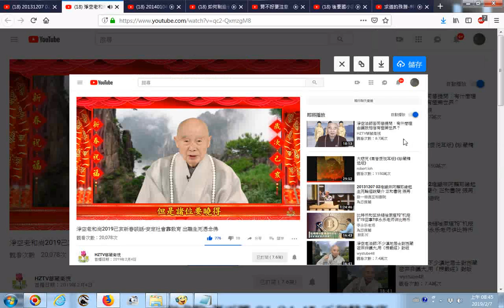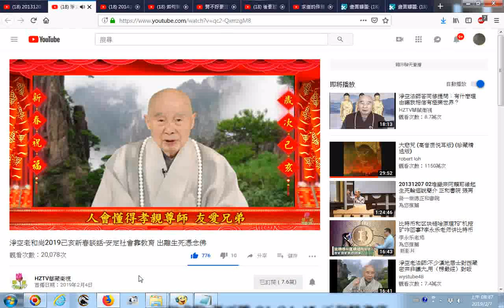20190207 網路影片擷圖的操作實況錄影 以youtube影片為例 淨空老和尚2019己亥新春談話 安定社會靠教育 出離生死憑念佛